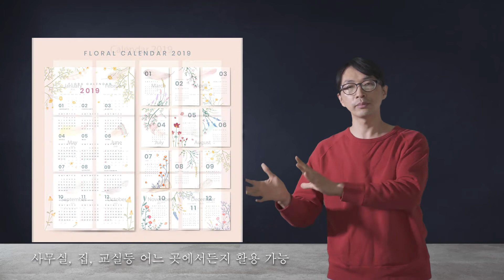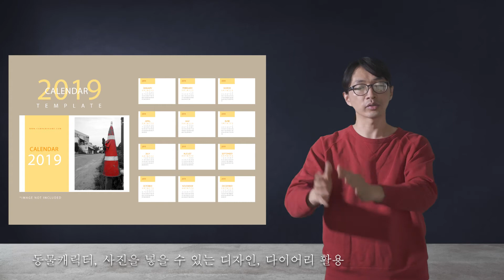2019 Design Calendar share!! 2019 디자인 달력 9종 나눔!! (댓글에 이메일주소적어주세요)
안녕하세요.
여기저기에서 모아 놓은 9종의 예쁜 디자인 달력을 공유합니다.
2018년이 지나고 2019년이 온지 벌써 한달이 지나버렸네요.
달력을 매일매일 보면서 시간을 좀 소중히 보내야겠다라는 생각이
들었습니다.

필요하신 분은 댓글로 이메일 주소를 적어주세요.

Hi.
I share with you 9 beautiful design calendars I have collected from here and there.
It is already over a month since 2018 and 2019.
I thought I should spend some time on my calendar every day.